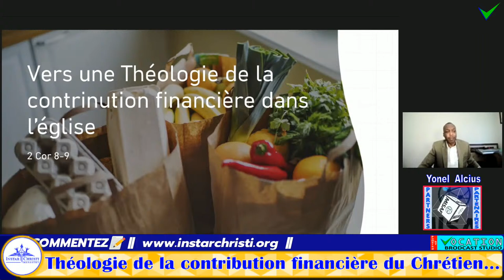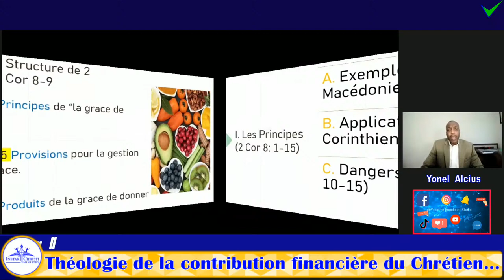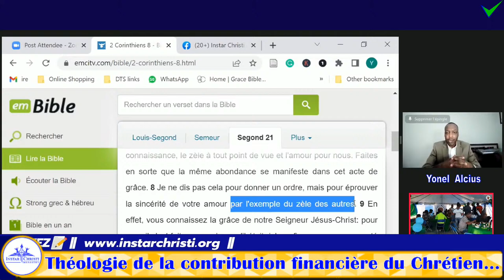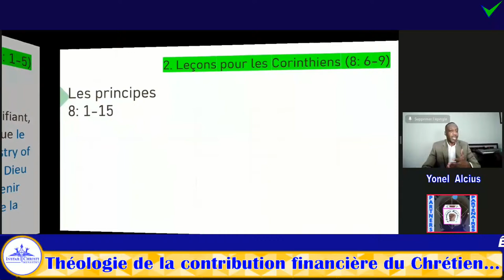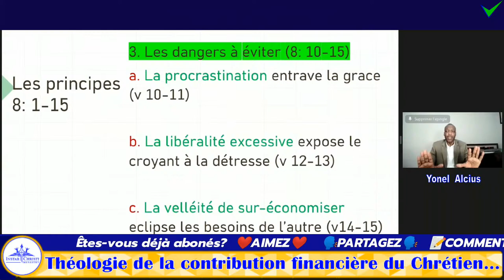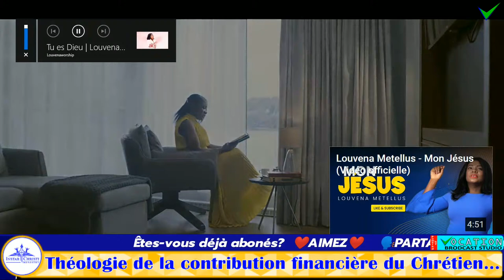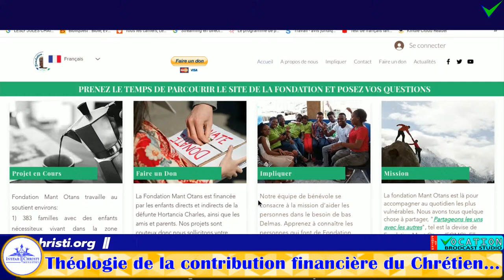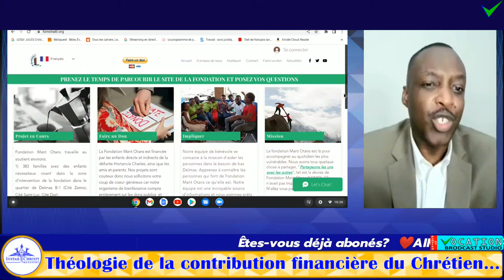ÉTUDES BIBLIQUES AVEC INSTAR CHRISTI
Théologie de la contribution financière dan's l'Église